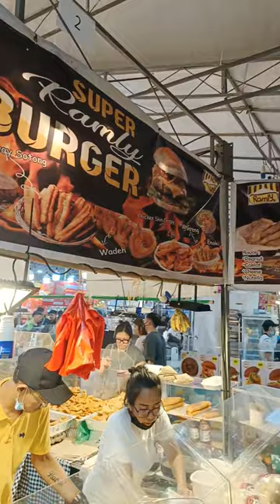Street food: Ramly Burger at Marsiling Bazaar 2023 - Woodlands MRT.